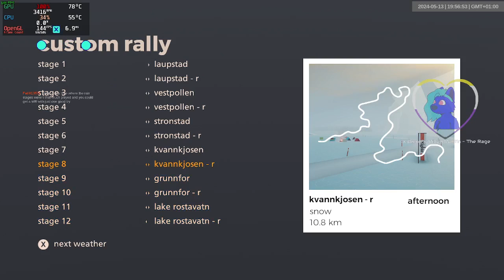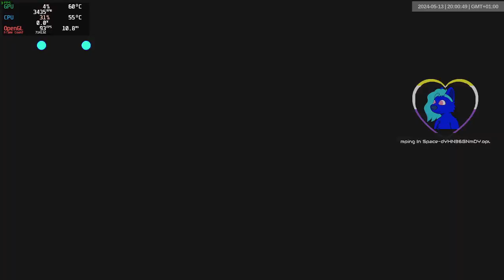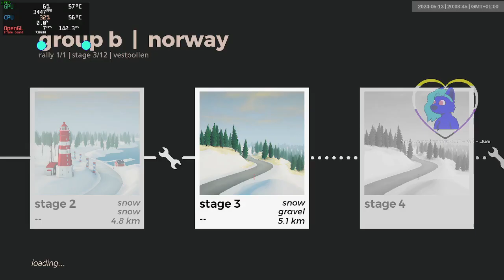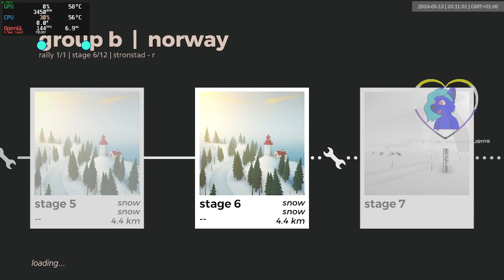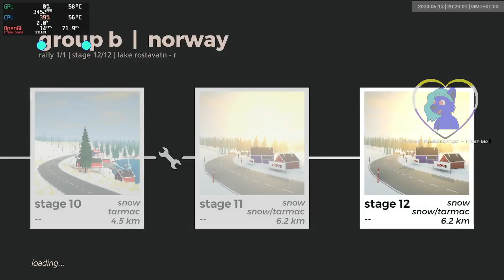norway grb snow | 1429-1440 | art of rally 1920